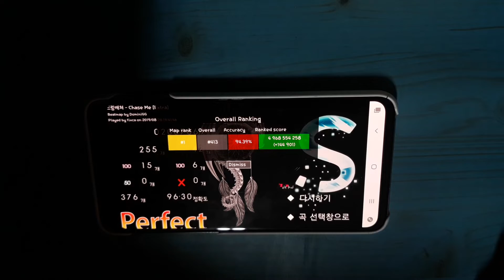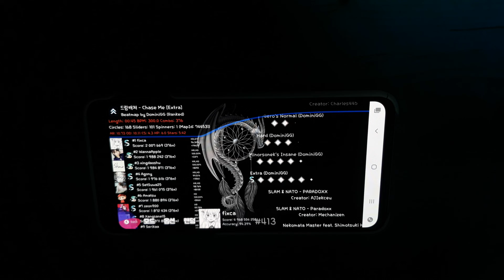Chase me HDDT FC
first 300bpm dt jump fc with one hand
한손 첫 300브픔 더타점프 풀콤